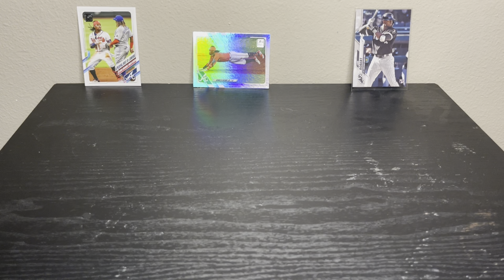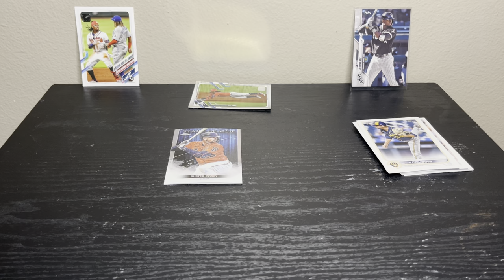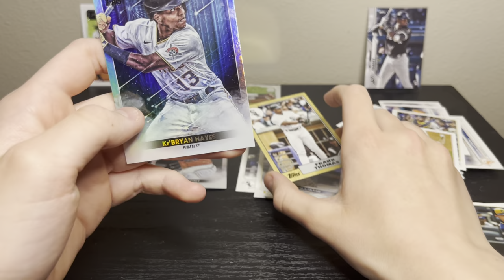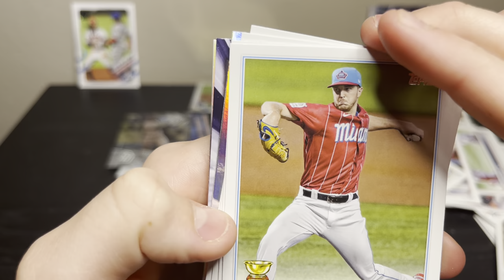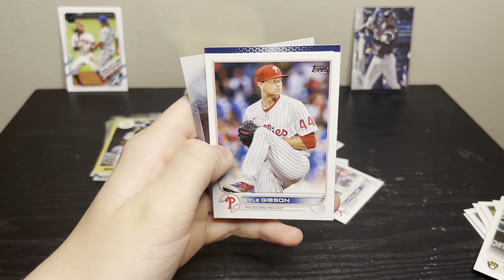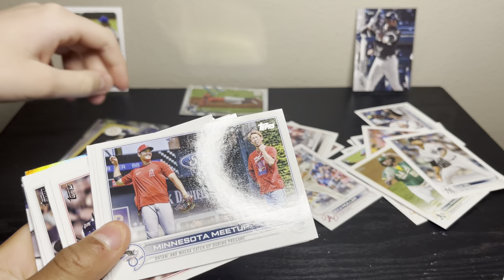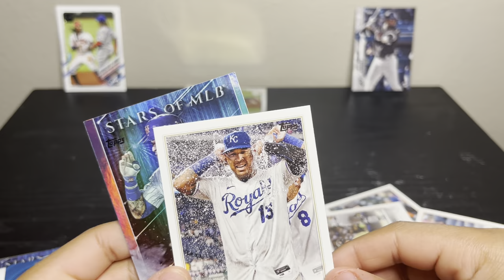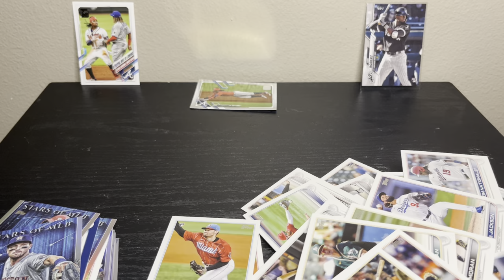MLB 2022 Series One, Pack Battle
Vote who one